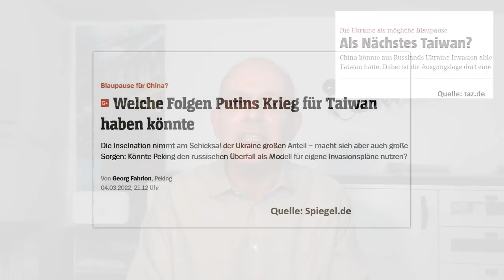Neue Gefahr? Heute Ukraine - morgen Taiwan?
Der Krieg in der Ukraine tobt weiter. Viele Beobachter und Analysten befürchten nun, dass uns bald die nächste geopolitische Katastrophe bevorsteht – nämlich eine Invasion Taiwans durch die Volksrepublik China – was nicht zuletzt auch zu einer militärischen Konfrontation zwischen China und den USA führen könnte. Ist dieses Szenario realistisch oder sind die Kriegssorgen übertrieben? Eine Einschätzung von Gerhard Heinrich.

Offenlegung wegen möglicher Interessenkonflikte:
Keine.

🌏 Link zum Video "Alibaba & Co.: Mega-Rebound! Jetzt kaufen?":
Bildrechte Thumbnail: © Stefan Wolny/stock.adobe.com, © mehaniq41/stock.adobe.com